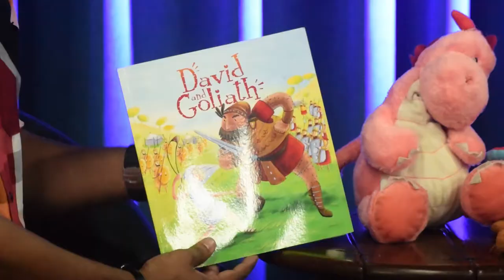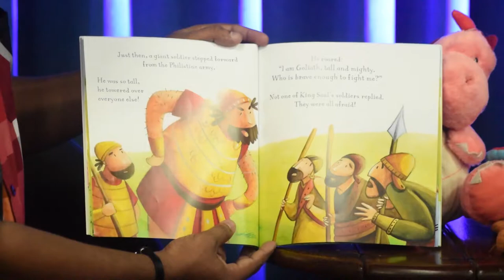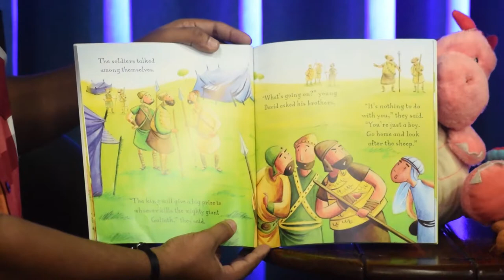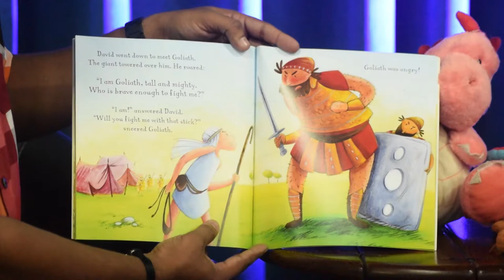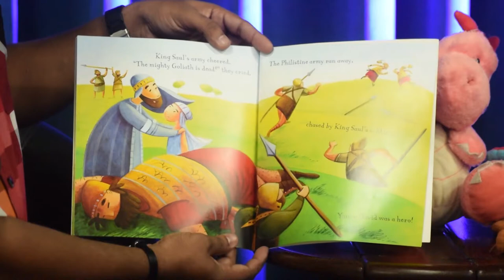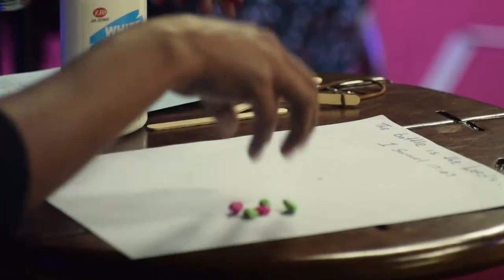REPLAY | Sunday School Online 10 05 20 S01E02